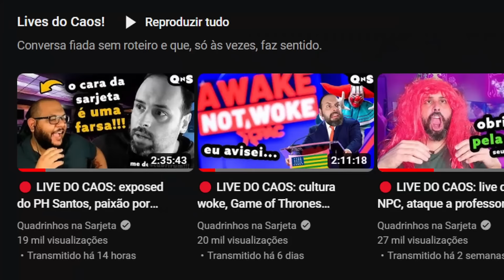Inteligência artificial, tabus sociais e a cultura pop japonesa